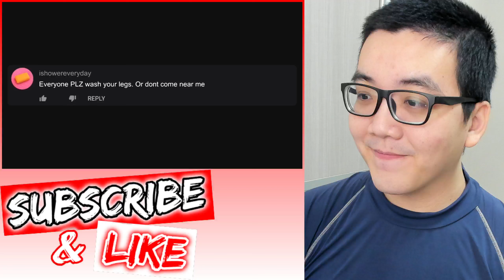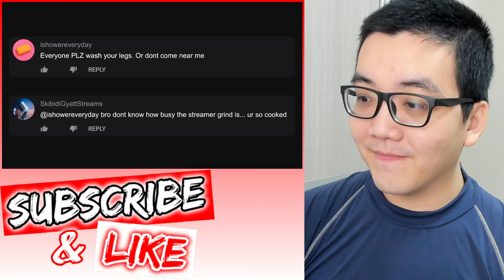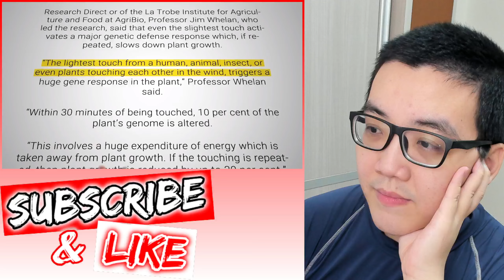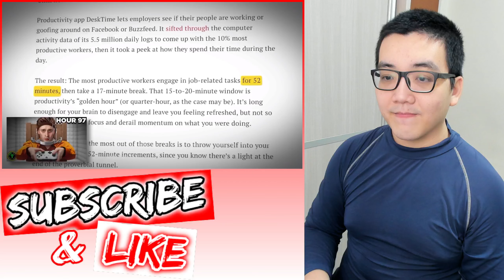I touched grass... and so should you!… Humdrum Singaporean REACTS To